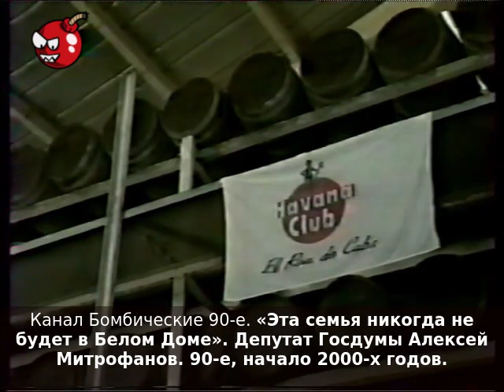«Эта семья никогда не будет в Белом Доме». Депутат Госдумы Алексей Митрофанов. 90-е, начало 2000-х.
«Эта семья никогда не будет в Белом Доме». Депутат Госдумы Алексей Митрофанов. 90-е, начало 2000-х годов.